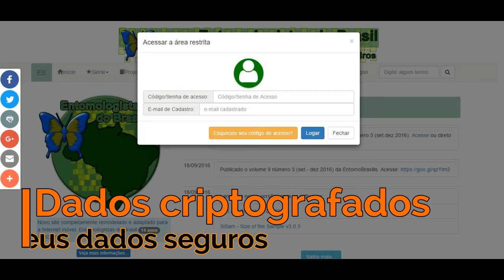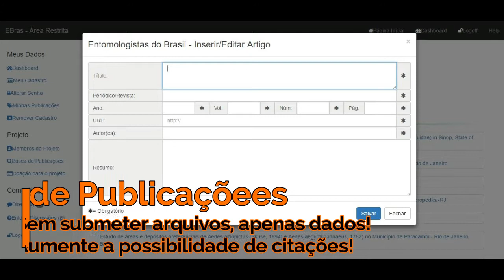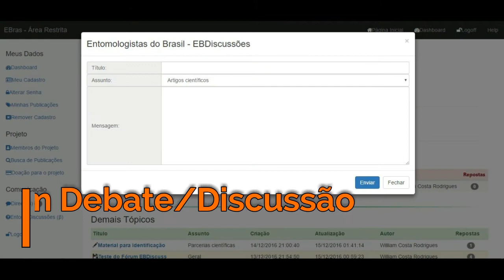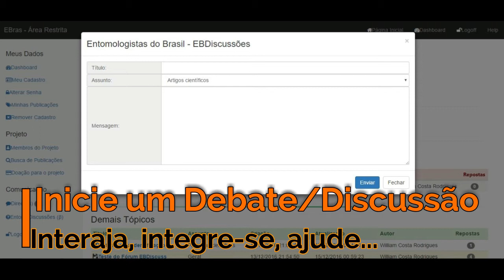Entomologistas do Brasil - 15 Anos (2002 - 2017)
Vídeo demonstrativo da nova área restrita do site do projeto Entomologistas do Brasil em comemoração aos 15 anos do projeto (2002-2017).